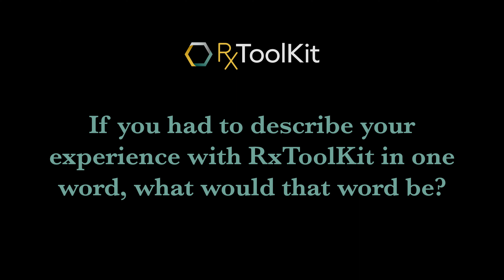Describe your experience with RxToolKit in one word - Client Testimonials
We asked some of our clients how they would describe their experience with RxToolKit's infusion safety software in one word, and this is what we heard.

RxToolKit is a provider of clinical training and safety solutions. The RxToolKit software houses over 250 infusion medication guides, complete with instructions for preparation and administration, drug-specific calculators, and printable patient resources. In addition to these monographs, the software offers medication-specific courses to assist with training for clinical teams, competency verification reporting, and infusion continuing education courses. RxToolKit's software solutions are designed by clinicians for clinicians to reduce medication errors, improve clinical outcomes, and increase patient safety.

Lisa Bruce, RN, BSN, CRNI® - COO of LUX Infusion
Danny Winter - CFO & COO of FloMed Infusion
Sonia Alizzi, RN - Owner of Curbside Infusion
Aaron Smith, MSE - CEO of FlexCare Infusion
...for participating in this testimonial and being fantastic RxToolKit clients.

Infusion therapy treats patients suffering from autoimmune diseases from four main specialties: gastroenterology, immunology, neurology, and rheumatology. The autoimmune diseases include Alzheimer's, rheumatoid arthritis, Crohn's, ulcerative colitis, multiple sclerosis (MS), lupus, gout, and allergic asthma. Medications commonly infused in an infusion center include: Actemra, Benlysta, Cimzia, Entyvio, IVIG, Krystexxa, Lemtrada, Leqembi, Nucala, Orencia, Ocrevus, Remicade, Rituxan, Tysabri, and Xolair. These drugs are manufactured by some of the largest pharmaceutical companies such as: J&J's Janssen, Roche's Genentech, Bristol Myers Squibb (BMS), GlaxoSmithKline (GSK), Horizon Therapeutics, and Biogen.